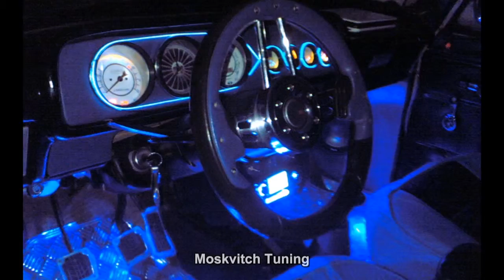#92. Moskvitch Tuning [RUSSIAN CARS]